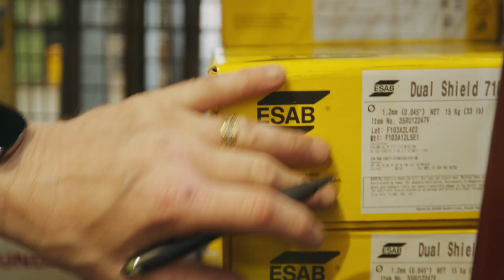David's Story: Finding work through the RSL Veterans' Employment Program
How David found his ideal job with Pedco Engineering, via the RSL Veterans' Employment Program.